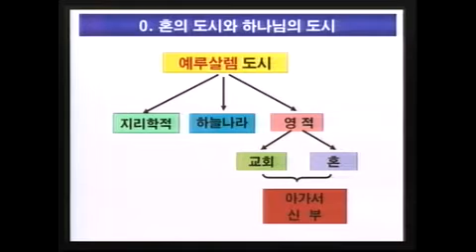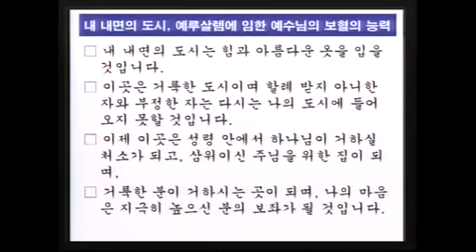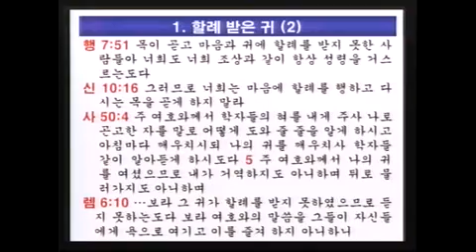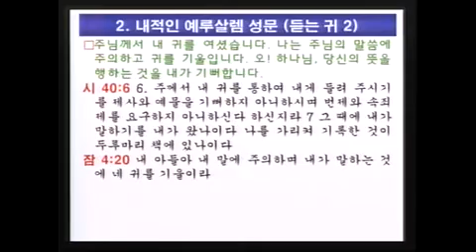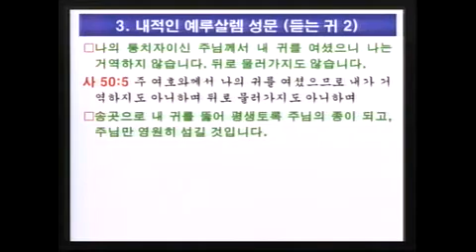혼의 도시 05 '할례 받은 귀' (이득진 목사)